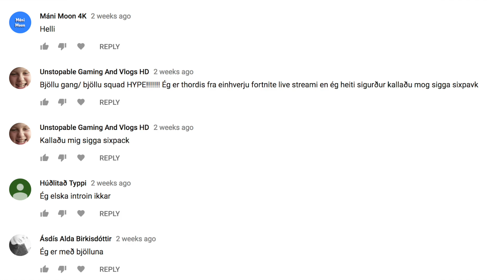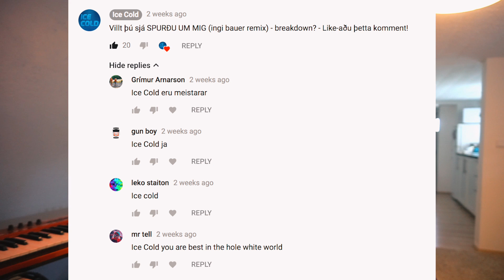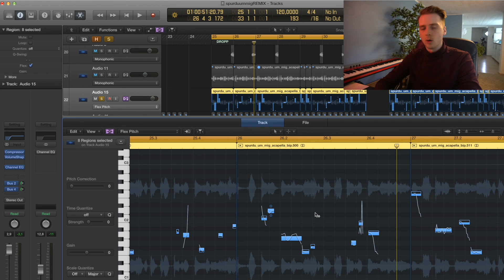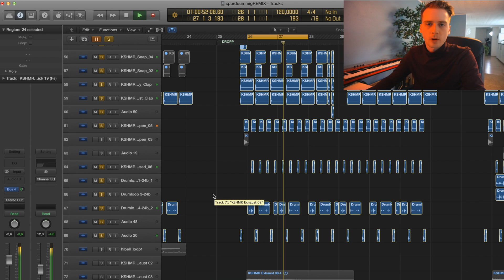HERRA HNETUSMJÖR - Spurðu um mig (Ingi Bauer remix) How it's made | Vlog_39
P.S. Shoutout á mig er komið á Spotify